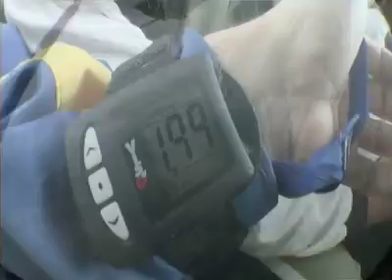Tandemsprung von Sabrina bei skydive nuggets in Leutkirch